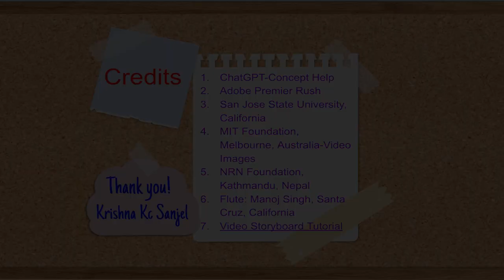Krishna:Climate Change Impact: Our Changing Planet: A Story of Climate Impact"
Our planet has always been a dynamic and evolving place, but in recent decades, human activities have accelerated changes on an unprecedented scale.